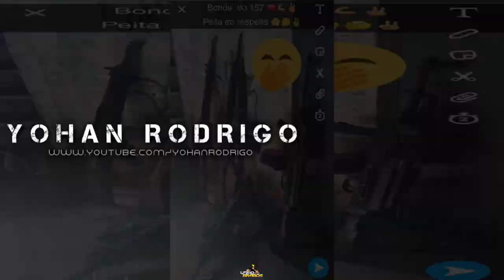MC VT CRIA - GESTÃO DA ROCINHA [ EXCLUSIVA - CV ] ROCINHA 2022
AVISO: Este vídeo é recomendado somente para maiores de 18 anos

tegs ignorem..